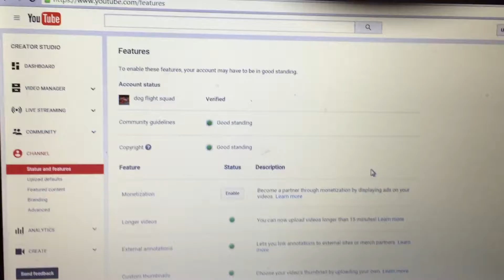Big channel update! Hope you guys enjoy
Getting the channel back up for the summer over the summer upload every day getting a new game computer soon and can't wait to start uploading and playing with some of my subscribers hopefully you guys enjoy like the videos share and become a member of the dogfight squad